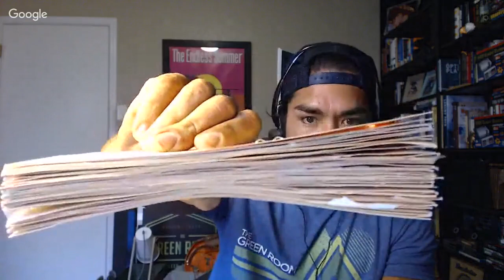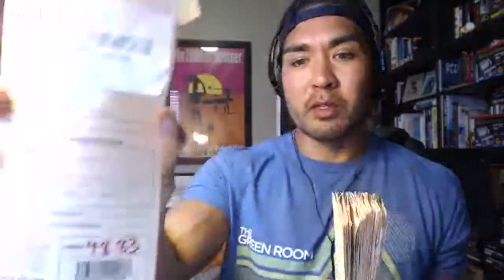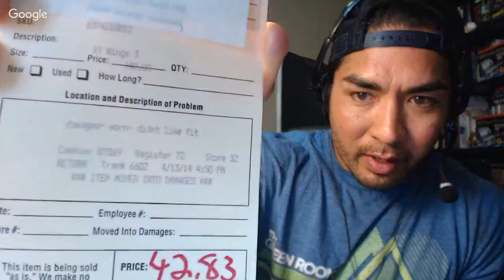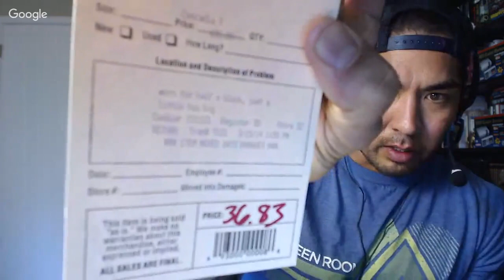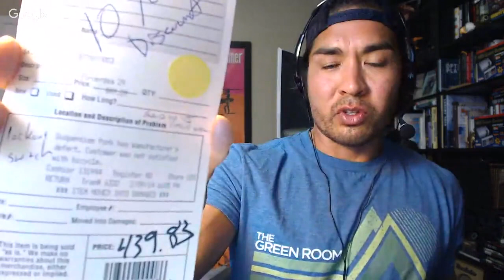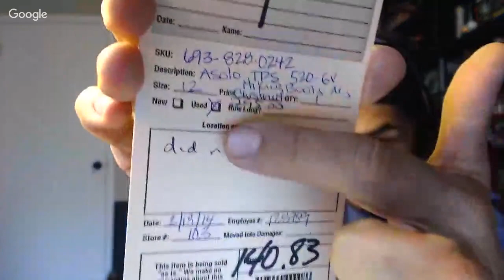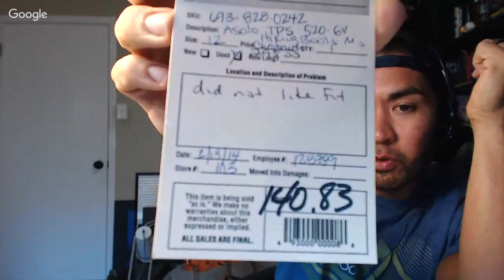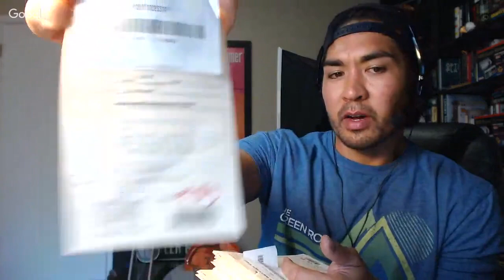Here's A Money Making Opportunity That You May Not Know About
In this video I talk about an opportunity to make money that I have been doing for over 10 years. I believe it's still worth at the very least checking out especially if you have one of these stores close to where you live.

My first book: Flip That Sh!t

1. JOSH MOLEN AKA THE TUNE PEDDLER